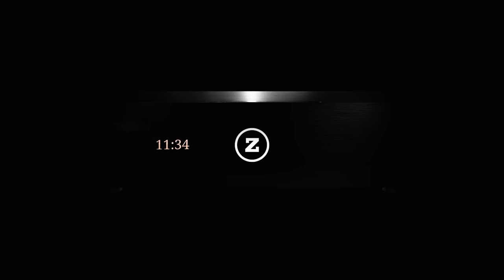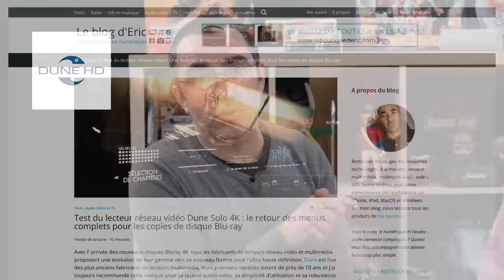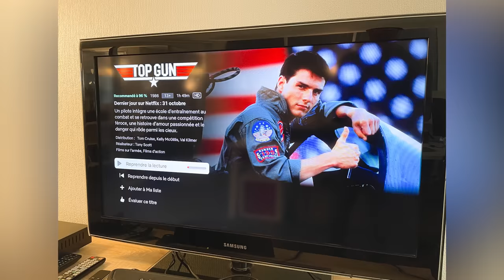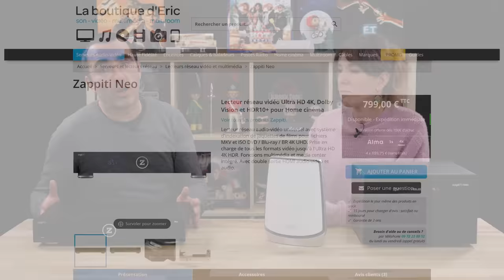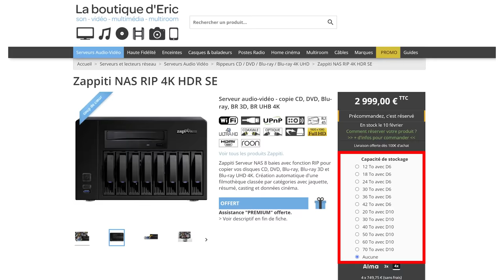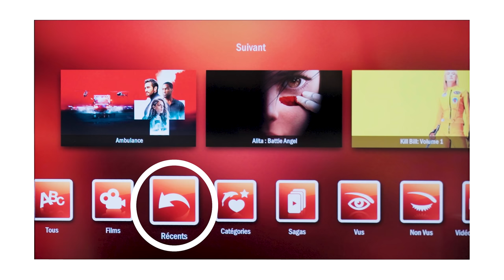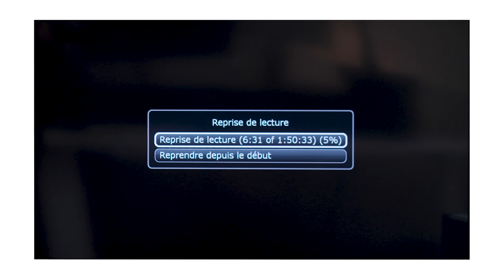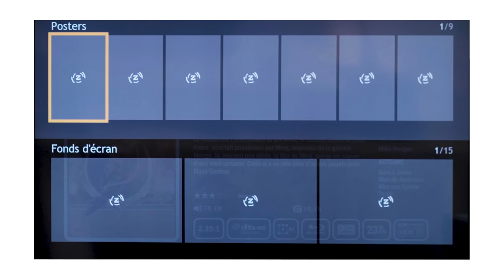Zappiti : Comment copier DVD, Blu-ray, 4K et créer une filmothèque à la maison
Découvrez une gamme complète de serveurs de rip et copie de disque CD, DVD, Blu-ray et Blu-ray 4K.

Vivez pleinement l’expérience cinéma en ultra haute définition à la maison avec les lecteurs Dune HD, R.volution, Zappiti et Zidoo. Retrouvez toute votre filmothèque de contenus vidéos dématérialisés sur l’application média center intégrée. Rippez simplement vos DVD, Blu-ray, Blu-ray 4K avec un serveur Dipiom Media, R.volution ou Zappiti.

00:00 Introduction
01:09 Présentation de la marque Zappiti
02:35 Les lecteurs audio-vidéo
04:14 Le serveur Zappiti NAS
05:25 présentation du média center
06:55 Les avantages de la solution Zappiti
11:55 Comment installer les produits à la maison
13:00 Présentation des produits et connectiques
15:45 Démo : copier un Blu-ray et présentation du Media Center Zappiti Vidéo
28:45 Conclusion

Tuto rippage DVD et découverte du média center